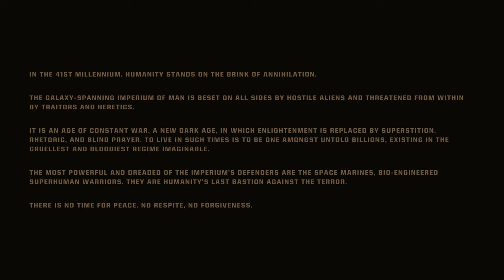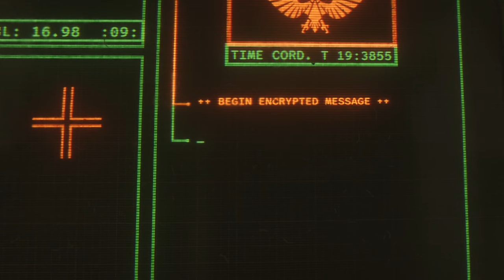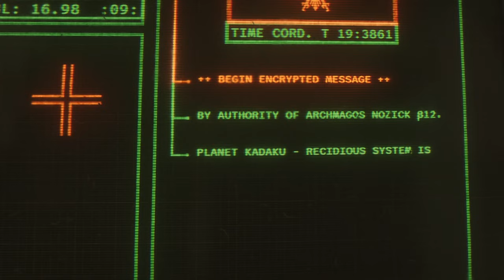Ultra Marine Wakes Up in the Future to Fight - Insane!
Dive into the thrilling world of "Ultra Marine Wakes Up in the Future to Fight - Insane!" In this action-packed video, we follow the epic journey of Ultra Marine as he awakens in a futuristic landscape filled with advanced technology and formidable adversaries. Watch as he navigates through breathtaking environments, battles high-tech foes, and uncovers the mysteries of a world transformed by time.

In this cinematic adventure, expect jaw-dropping visuals, heart-pounding action sequences, and an engaging storyline that will keep you on the edge of your seat. Join us as we explore themes of resilience, courage, and the fight for survival in an unknown future.

Get ready for an insane ride with Ultra Marine—let the battle begin!